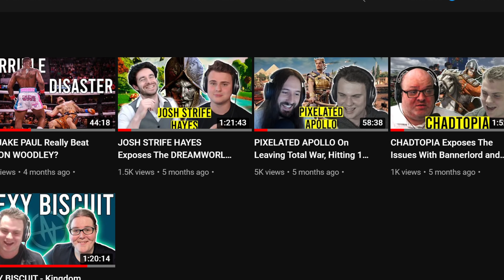The BEST STRATEGY GAMES Coming In 2022